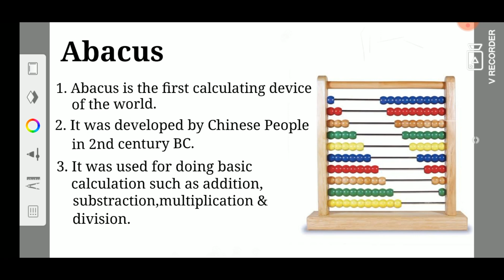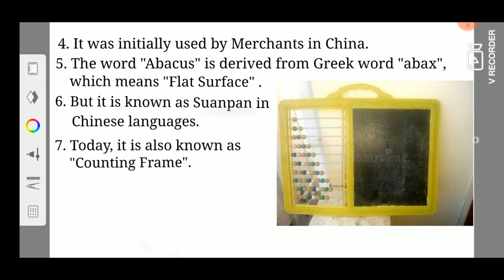What is Abacus? (in Hindi) | History Of Computer | Calculating Device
This course is designed for the students of Class 5 of I.C.S.E board but it's topics are useful for everyone.